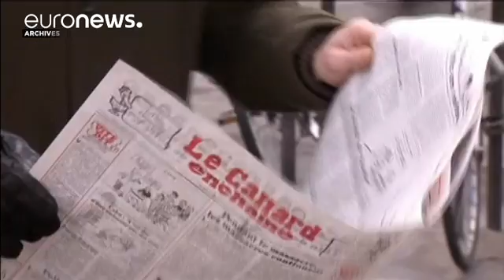Акты саботажа против Air France. Слухи или реальность?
обвинения и "фальшивую информацию", которые были опубликованы в последнем номере сатирического еженедельника Le Canard Enchainé. По данным издания, флагман французского воздушного флота неоднократно становился объектом "актов саботажа" со стороны "радикализированных элементов" среди работников, в первую очередь, наземных с…